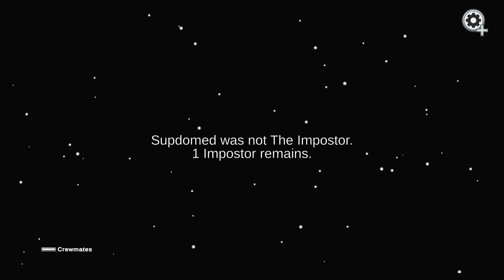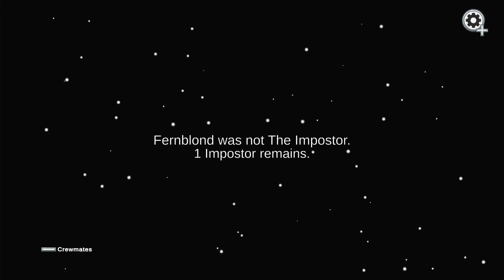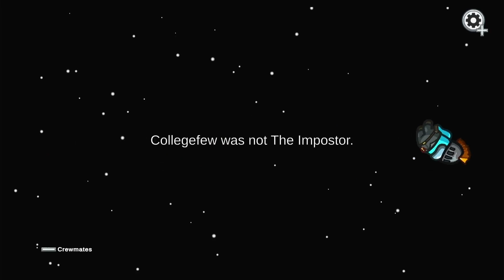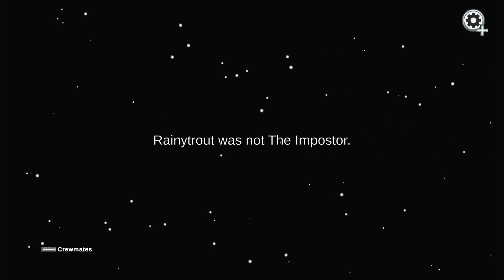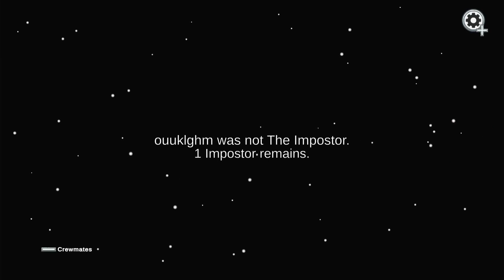LMTV Plays Among Us at The Skeld in some 15-Player games on Nintendo Switch!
In this video we're playing Among Us on the Nintendo Switch! We'll be playing in a few online 15-player games hopefully playing as both an Imposter and a Crewmate! Enjoy!